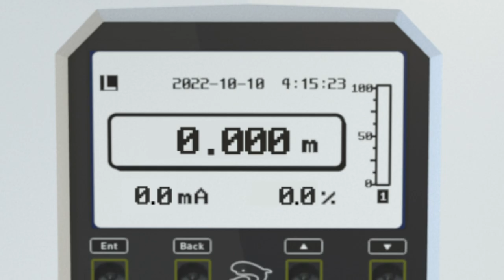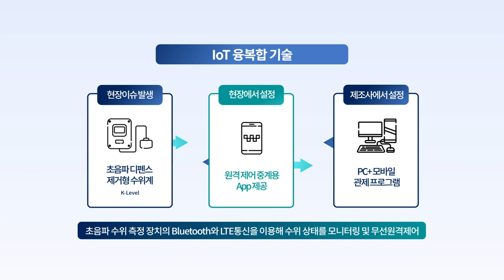검출기 변환기 수위 센서 수위측정기 초음파 디펜스 수위계 우리기술 3D기술홍보영상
오늘 소개해드릴 영상은 우리기술의 초음파 디펜스 수위계 기술영상입니다.

3D그래픽을 활용하여 변환기 제품의 형태, 연결된 케이블을 통한 이동,
초음파가 물에 반사되는 형태 등을 비롯하여 기술력의 기능인
디펜스제거기술, 결로방지형 라운드 기술, IOT 융복합 기술
등을 시각화 하여 전달하였습니다.